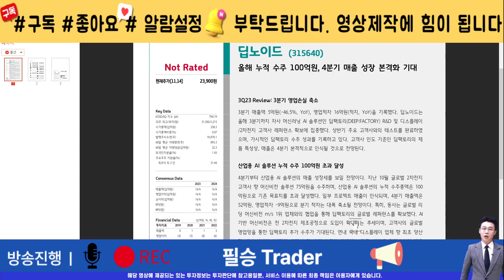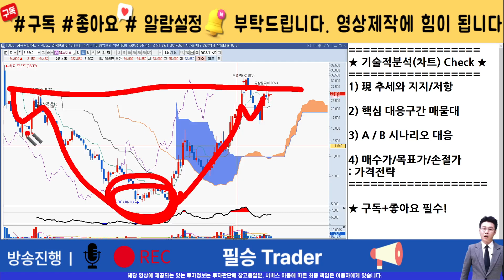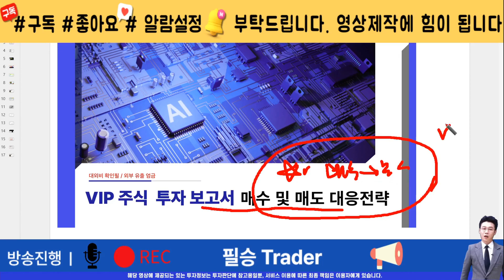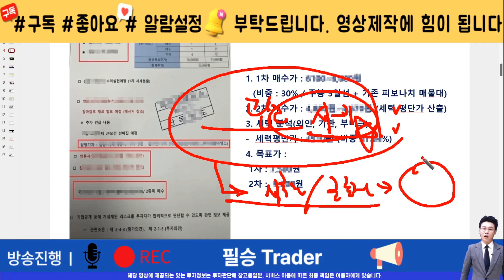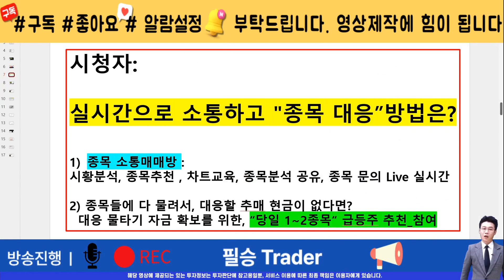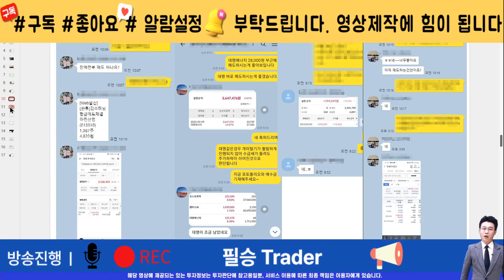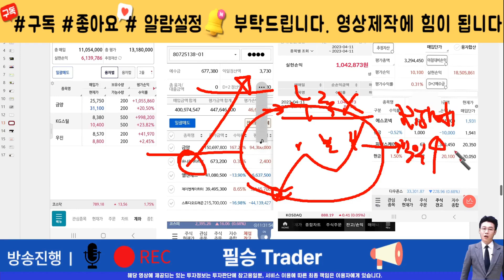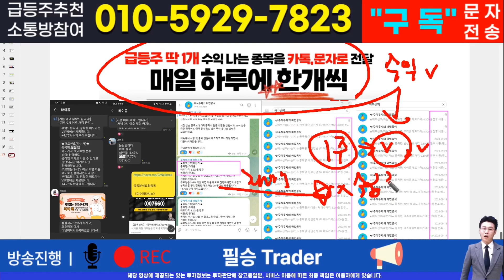[매매전략]딥노이드투자자라면 반드시 필수 시청! 핵심 매매전략! 이 영상하나로 인생이 바뀝니다.